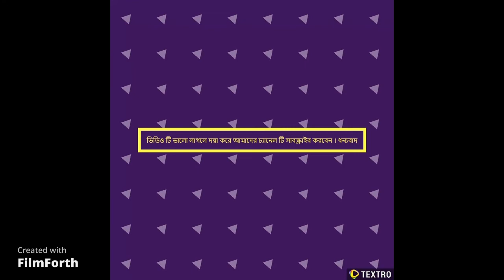DUURE - Jovan & Nadia | Vicky Zahed | MAYA natok song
Song: Duure
Singers: Mahamud Hayet Arpon & Nafiza Jahan
Music & Lyrics: Mahamud Hayet Arpon
Direction: Vicky Zahed
Starring: Jovan & Nadia

lyric:
মনের কোণে গহিন ঘরে থাকবি রে শুধু তুই
 কল্পনাতে ভেলায় ভেসে ঘুরবো আমি তুই
 সে যেনো, মন থেকে সরে না
 সে যেনো, তাকে ভোলা যায়না।
 দূরে দূরে বহু দূরে, জাবিনা তুই মোরে ছেড়ে

 দূরে দূরে জাবিনা তুই মোরে ছেড়ে...

ছোট্ট ঘর  ব্যাবধান
শোনেনা হৃদয় আমার ,
তারে ছাড়া দিন কাটে না ।
তারে ছাড়া মন হাসেনা রে ...।